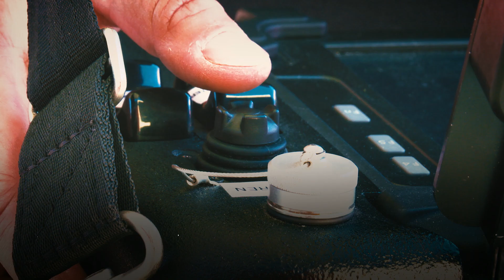Im Cockpit: Taurob der Berufsfeuerwehr Wien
Der Taurob der Berufsfeuerwehr Wien hilft bei gefährlichen Einsätzen. Ferngesteuert ermöglicht der Roboter die Entfernung von riskanten Substanzen. Natürlich unterstützt er auch beim Löschen.

Exklusive Einblicke in die Millionenstadt Wien, noch mehr spannende Stories, Vorteile, Schnäppchen und Gewinnspiele gibt es auf den Websites der Stadt Wien:

- Das Serviceportal der Stadt Wien
- Der Vorteilsclub der Stadt Wien
- Die offizielle Facebook-Seite der Stadt Wien